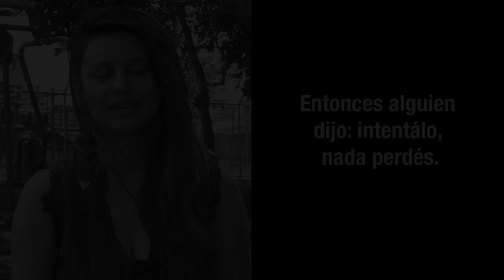Vidas Intensas: Hanzel Carballo y su nueva vida.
Tiene dos chispas en los ojos con un brillo especial.  Hanzel Carballo revela en esta entrevista por qué ese brillo es definitivamente más fuerte a partir del momento en que decide alejarse del camino de una autodestrucción vestida de risas ficticias y vacíos.  Su amor por Dios, por la música y por la vida, en esta conversación de VIDAS INTENSAS.